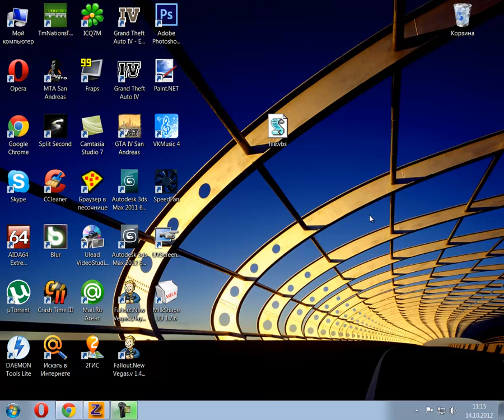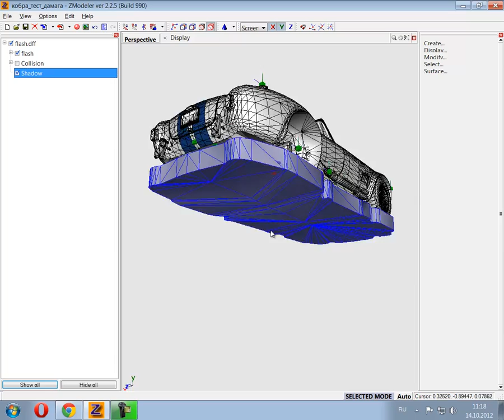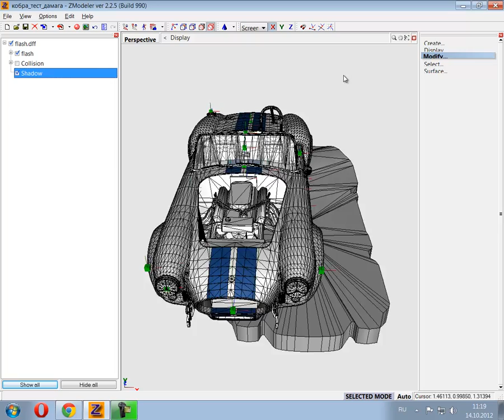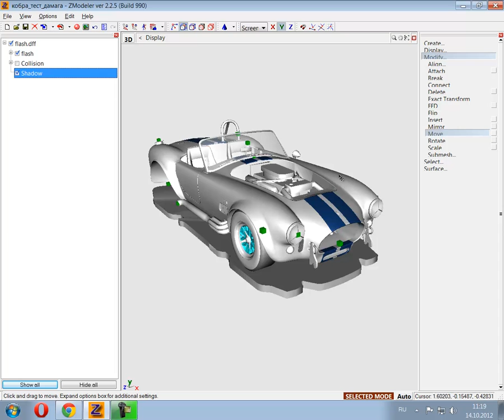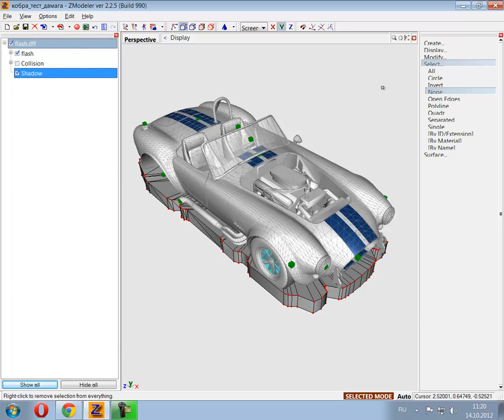FAQ: Создание тени для авто без пятен на кузове (SA)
Извиняюсь за небольшие помехи, сидел слишком близко к микрофону)))